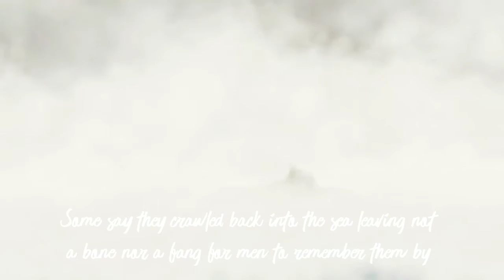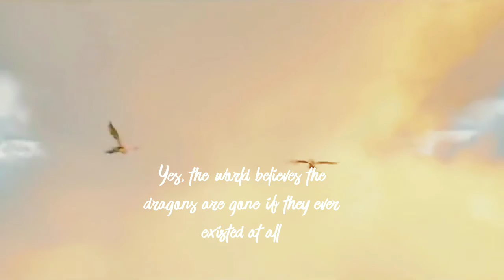How to train your dragon 3 -For Atomicjamie ~ Hold on~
Hi!
This is my surprise for Atomicjamie. The movie doesn't have much effect, but I decided to do it without. I know how much Atomicjamie loves these movies and I can see how much cool movies she makes about them.

Dediced: Atomicjamie
Movie: How to train your dragon 3
Time: 2 hours